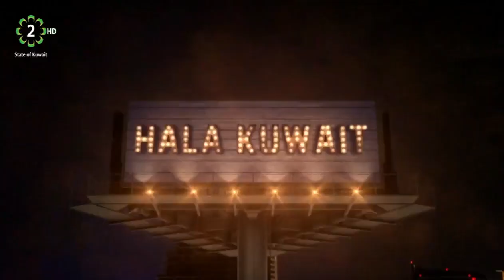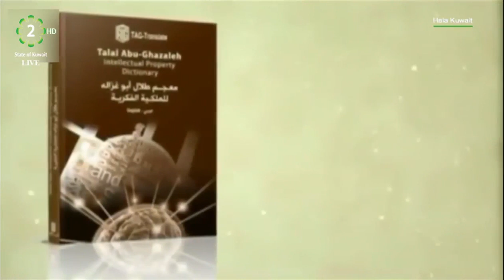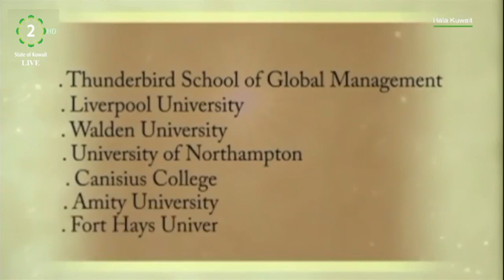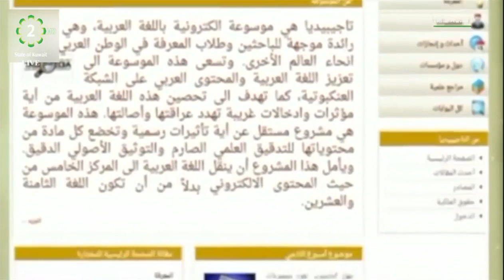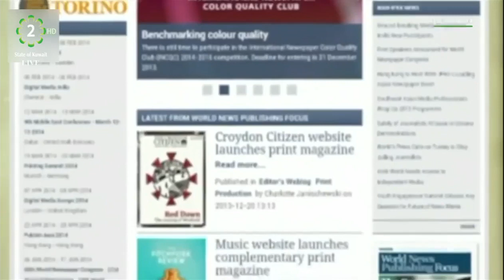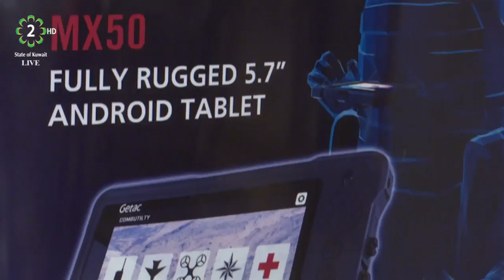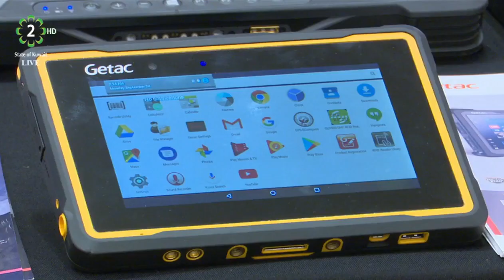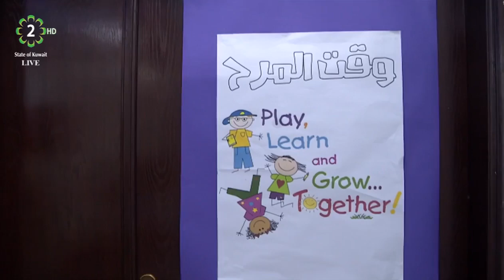HE Dr. Talal Abu-Ghazaleh’s interview on Kuwait TV Channel 2 in ‘Hala Kuwait’ program.